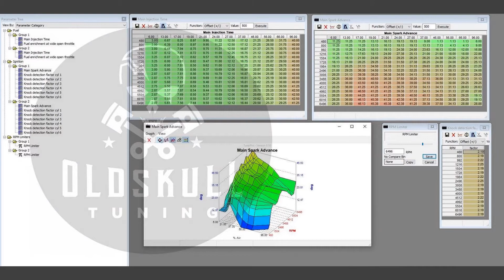BMW 320i (E36) and 520i (E34) remap Siemens MS40 using TunerPro!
New bin definition files (xdf) series for BMW with engine control unit Siemens MS40.
Supported cars:
- BMW 3 series (E36) 320i engine M50B20
- BMW 5 series (E34) 520i engine M50B20